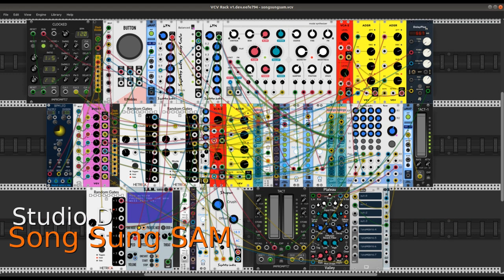Song Sung SAM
Song Sung SAM is an experimental patch for VCV Rack to demonstrate the use of the SAM voice synthesizer from the wonderful NYSTHI plugin.

The heart of the patch is a simple arrangement of three audio generators, including the SAM module, a Basic Oscillator with waveshaper (both from Squinky Labs), and the Modal Synthesizer - aka Elements - from the Audible Instruments plugin. These generators are considerably modulated by a variety of sources. The ubiquitous BPM LFO does its part, but I've also deployed a pair of low-frequency noise modules, each treated by values from a Gray code generator. The Elements module also functions as a modulator for the SAM synthesizer. Effects processing is limited to a global reverb and a delay line applied only to the modal synth. No sampled sounds are used in this patch.

Pitch/frequency values are generated randomly by simple sequencers built by combining sample & hold modules with random gates, attenuverters, and quantizers. The remaining modules are primarily envelope generators (VCA + ADSR), clock dividers, polyphony merge/split modules, and preset selectors. While the core of the patch is simple enough, its routing and modulation paths are rather complicated.

The patch is self-generating, once it starts the unpredictability begins. The performance excerpt heard here was recorded by ecasound and edited with mhwaveedit, two fine lightweight audio utilities for Linux.

The band:

Aria Salvatrice - Splirge
AS - DelayPlusFX
Audible Instruments - Modal Synthesizer
Autodafe - 1x8 Mult
Bogaudio - S&H
JW-Modules - Quantizer
NYSTHI - SAM, 4DCB
RJModules - Button
Skrylar - Jack 4x4
Squinky Labs - LFN, Gray Code, Basic Oscillator, Form, Shaper
Stoermelder - uMap, 8Face
VCV - VCA-2, ADSR, 8Vert
Wiqid - Dual Attenuverter

My compliments and gratitude to them all for their dedication to rehearsals and for showing up on time for the gig.

Dave Phillips
07 June 2021